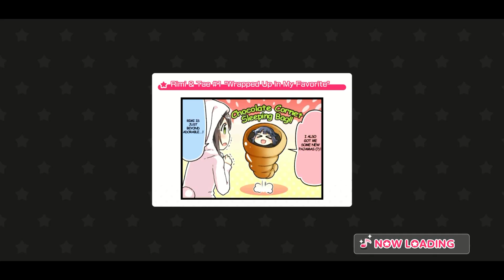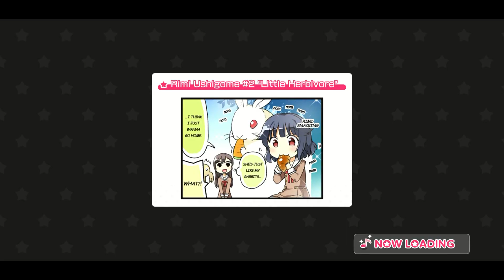THE EVIL MICHELLE FALLS!!!! BanG Dream! [Global] April fools part 2 & 3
The final chapter of tomoe the warrior and also the final chapter of Moca land